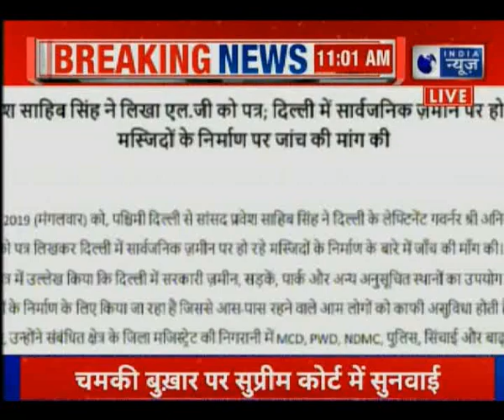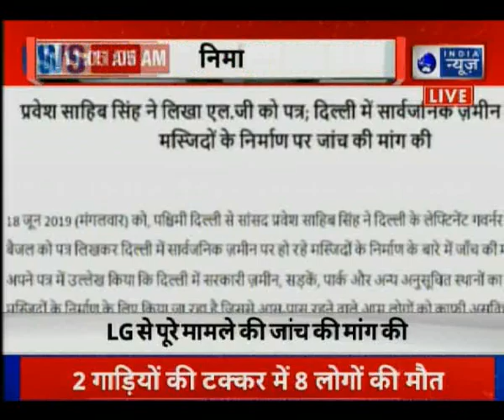दिल्ली में सार्वजनिक स्थानों पर मस्जिद के निर्माण पर BJP सांसद प्रवेश वर्मा ने की जाँच की मांग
Delhi दिल्ली में सार्वजनिक स्थानों पर मस्जिद के निर्माण पर BJP सांसद प्रवेश वर्मा ने की जाँच की मांग